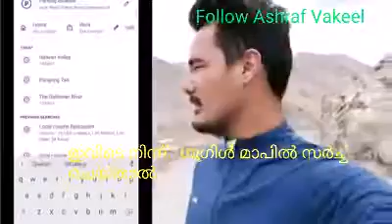Lying is an Art for Modiji, Lying is the job of Godhi Media.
Lying is an Art for Modiji, Lying is the job of Godhi Media.But Truth always come up some how or other.